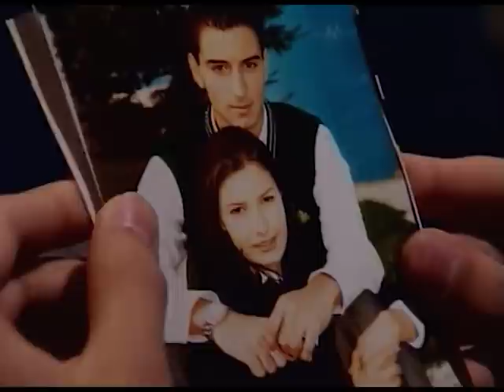Böyle mi Olacaktı | 93. Bölüm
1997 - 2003 yılları arasında ATV'de yayınlanan Böyle mi Olacaktı dizisinin 93. bölümü sizlerle, iyi seyirler! Berna Laçin, Hande Ataizi, Açelya Akkoyun, Atilla Saral, Yaşar Alptekin, Hakan Ural ve diğer birçok oyuncunun yer aldığı Böyle mi Olacaktı dizisinin yeni bölümlerini kaçırmamak için Erler Film Türker İnanoğlu kanalına ABONE olmayı unutmayın

Birbirine sevgi ile bağlı 3 okul arkadaşı, Pervin, Gül ve Ayşe yaşamın zor yollarında birbirlerine destek verirler... Her biri kendisine farklı bir yaşam doğrultusu çizmiş olan bu 3 arkadaşın fırtınalı yaşamlarının anlatıldığı bu dizi aşk, ihtiras, nefret ve dostluğun iç içe geçtiği epik bir destanı, yaşamın ta kendisini anlatıyor.

Yönetmen: Ümit Efekan, Şahin Gök, Temel Gürsu
Senaryo: Erdoğan Tünaş, , Ali Akdeniz, Göktuğ Kara, Vilmer Özçınar
Müzikler: Özkan Turgay, Ayşen Birgör
Görüntü Yönetmeni: Hakan Gürtop
Yapım: Erler Film
Yapımcı: Türker İnanoğlu
Yıl: 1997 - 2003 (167 Bölüm / ATV)